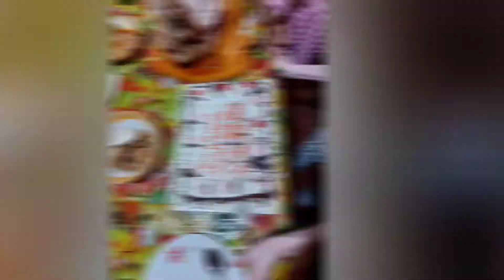80th Birthday of my Lola...